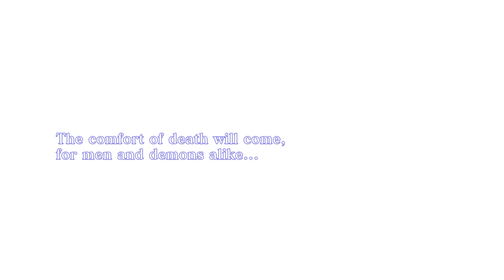Splat - Shin Megami Tensei III - #8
The Demi-Fiend finds that back door to Loki's room, but never manages to escape.  Oops.  It had to happen eventually...

-- Originally recorded on Friday, July 30, 2021